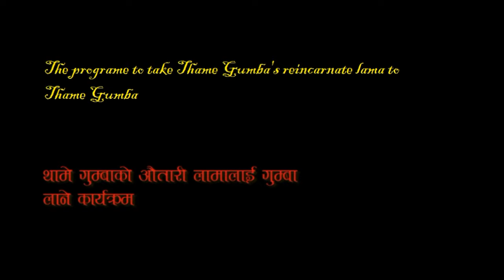Reincarnation of Thame Tulku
Lama Ngawang Tsering dondub (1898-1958). Born in the Charog Hermitage, he was a very much respected and loved lama. His reincarnation Ngawang Shedrub Tenpe Gyaltsen was born in Rolwaling in 1958.He was recognized as the tulku of Lama Dondub by Kyabje Trulzhig Rinpoche and studied in Thubten Choling Monastery in Solu. He passed away in 2009 after prolonged sickness.He was reborn shortly after in Jorsale in the Pharak Region of Khumbu in 2011. His tulku Ngawang Trinle Palbar has been recognized by the Tengboche Rinpoche, who performed the hair-cutting ceremony for the boy in the sacred Maratika Cave in February 2015. This video is about The Journey of Thame  Rimbuche Tulku Ngawang Tinley Palbar the yangsi of Thame  Rimbuche. He has recently been brought to Thangme Gompa to begin his education. His formal enthronement will take place after a few months.